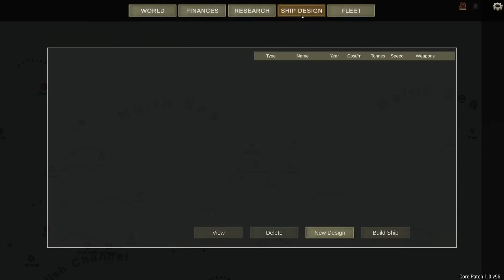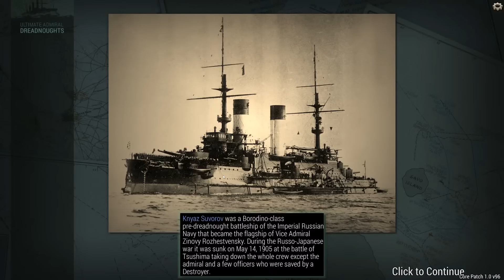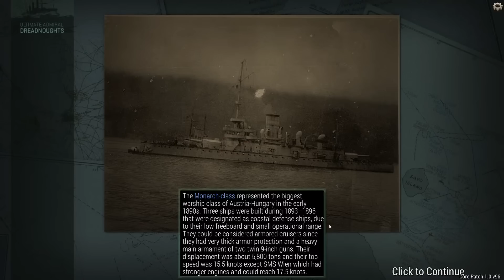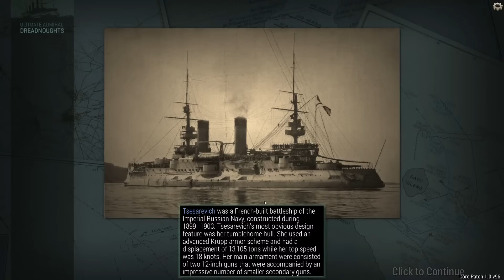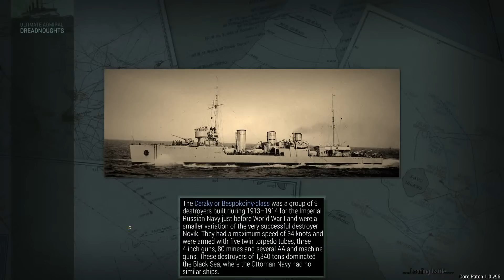So Let's Try this Campaign then Shall we? [ULTIMATE ADMIRAL DREADNAUGHTS]